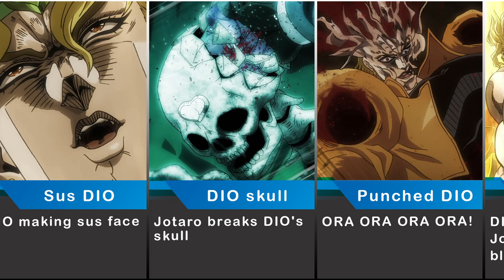Dio Brando Evolution in JoJo Anime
Evolution of DIO in JoJo's Bizarre Adventure
ディオ・ブランドー
ジョジョの奇妙な冒険